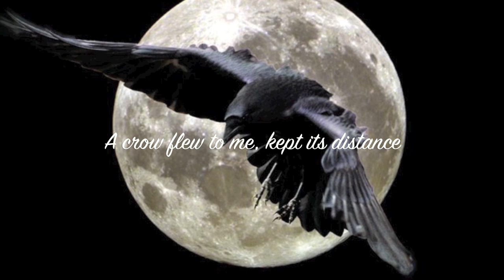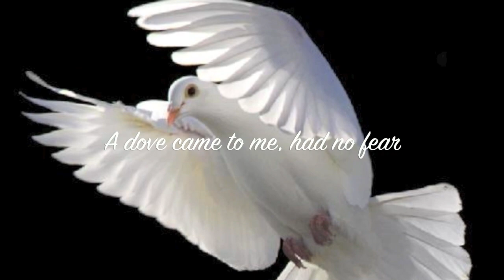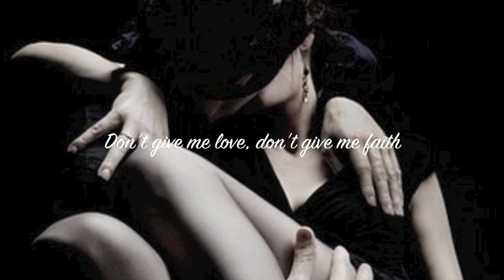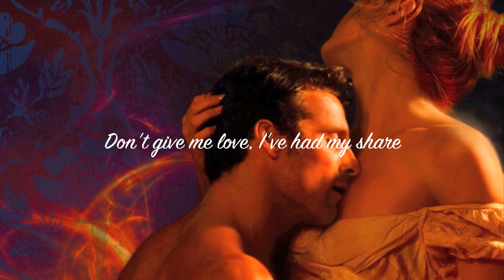Nightwish~ The Crow, The Owl And The Dove (lyrics)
Nightwish~ Imaginaerum: The Crow, The Owl And The Dove.

My entry for the Nuclear Blast comeptition, hope you like it :)